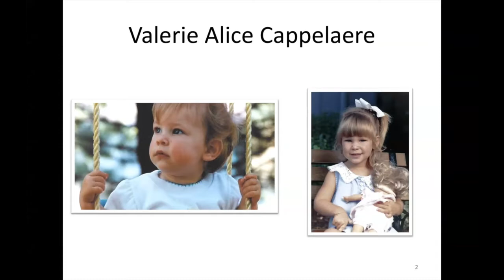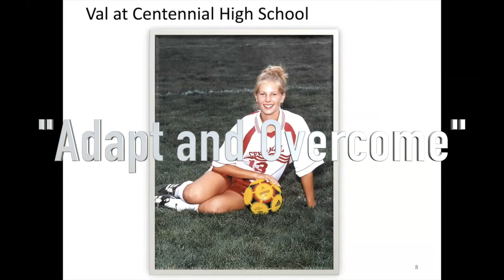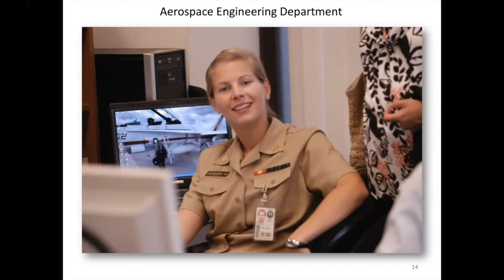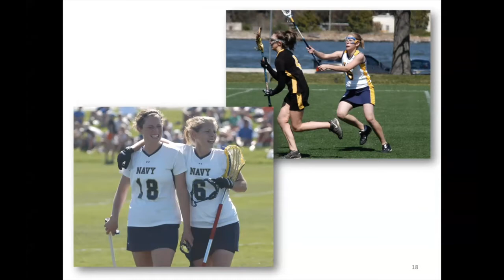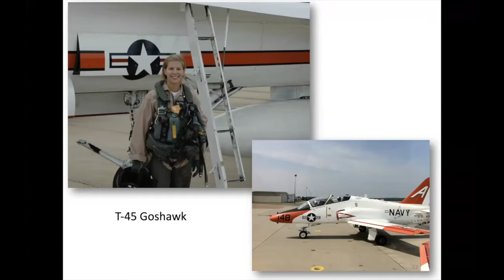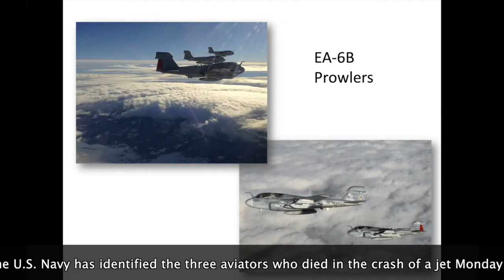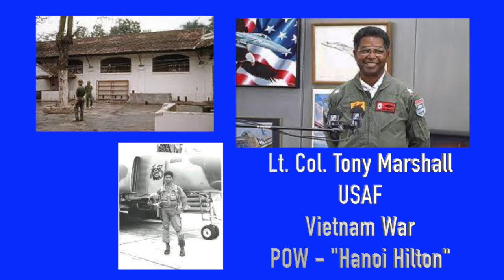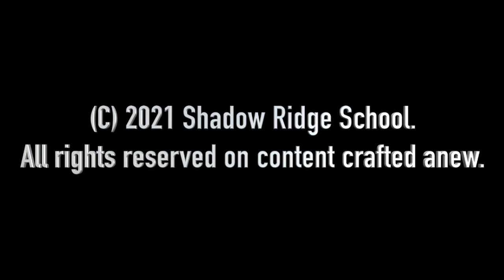Guest Presenter Doreen Cappelaere Discusses Her US Navy Veteran Daughter Valerie (11/10/21)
Shadow Ridge School students (Hesperia USD, Hesperia, California) celebrate Veterans Day 2021 by examining the life of true American heroes - our veterans. Special presenter, Doreen Cappelaere, the mother of the late Valerie Cappelaere Delaney (USN Pilot), examines Val's extraordinary life and her uplifting mantra, "Adapt and Overcome."

Key Links...

WingsForVal.org

WomensMemorial.org